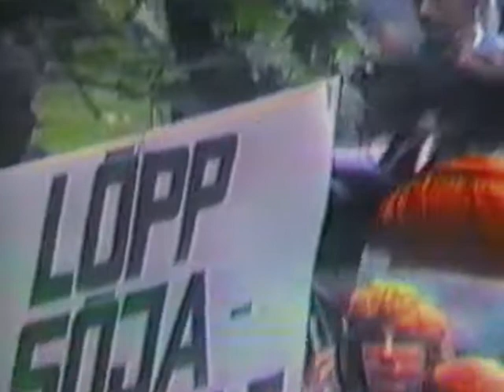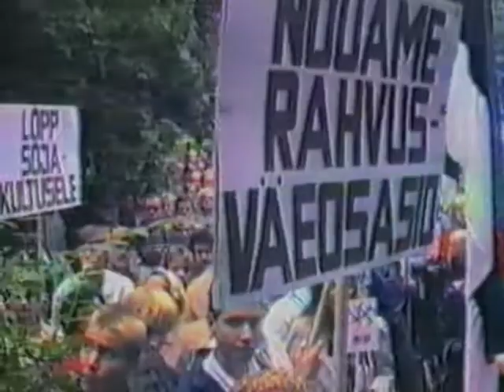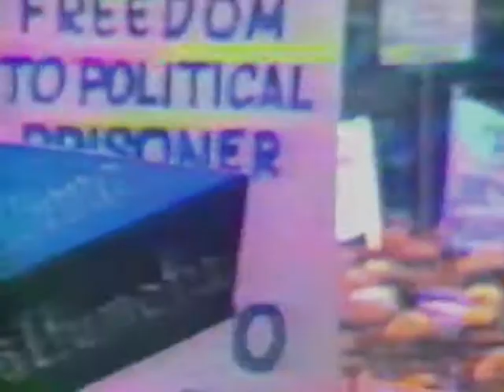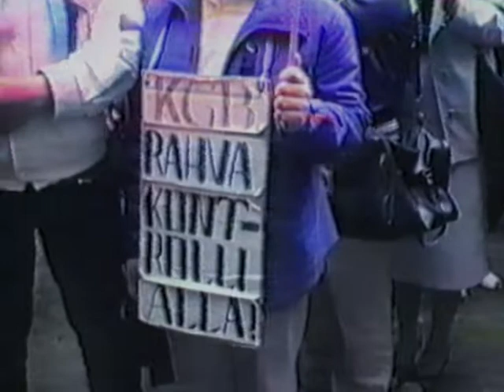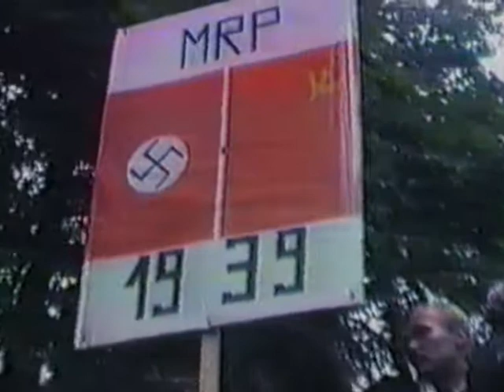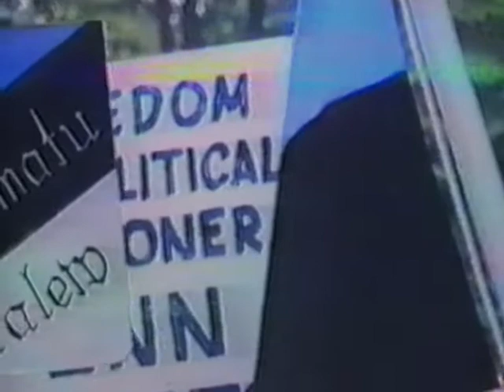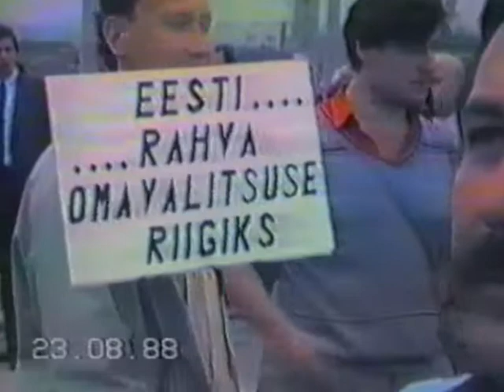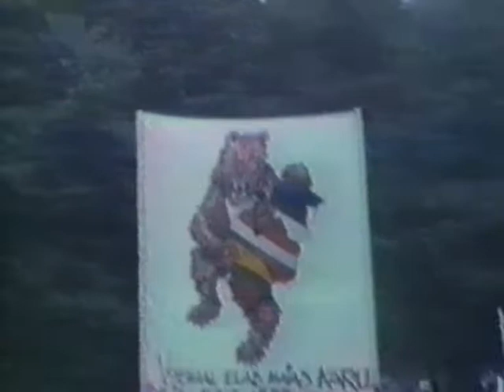Tallinn 23. August 1988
Rahvarinne

Found on an old VHS - no idea, who made this movie.